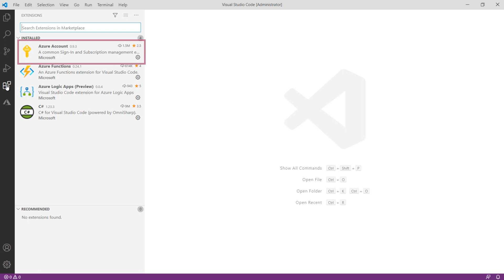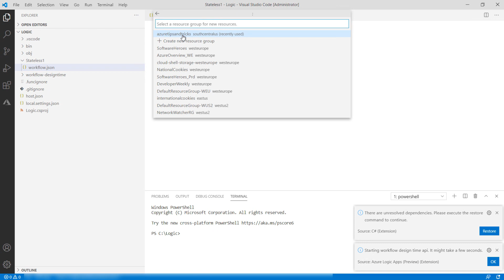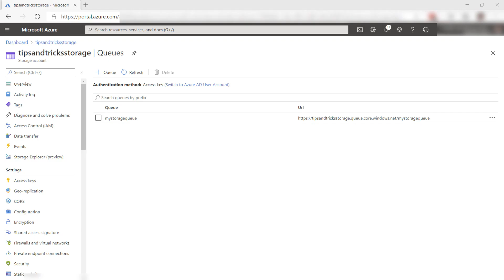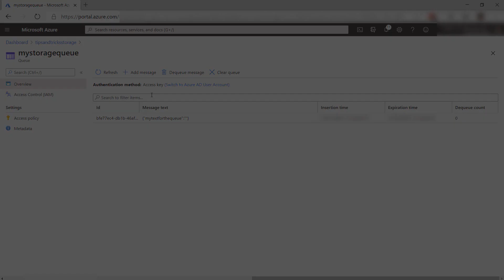How to use the VS Code Logic Apps extension to create stateless workflows | Azure Tips and Tricks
In this edition of Azure Tips and Tricks, learn how to use the VS Code Logic Apps extension to create stateless workflows.

Latest version of VS Code VS Code Azure Logic Apps extension